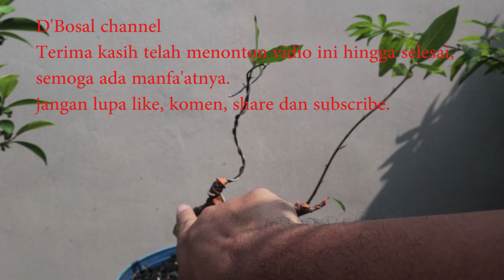V103 lanjutan program Loa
Assalamualaikum wr wb, D'Bosal channel 220523, vidio V103 sebagai lanjutan program yg terdapat di vidio V75. lanjutan program Loa, setelah empat bulan yang lalu, masih berkutan dengan calon batang utama dan cabang pertama dan kedua.